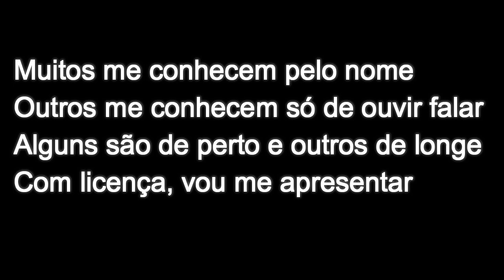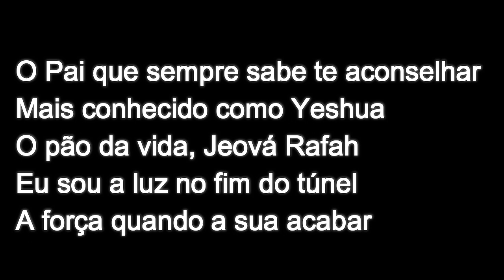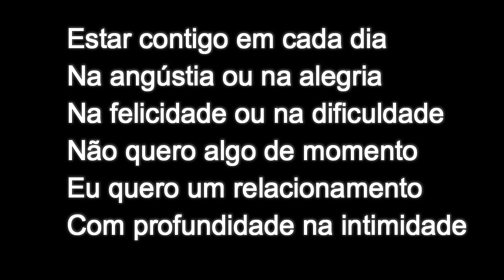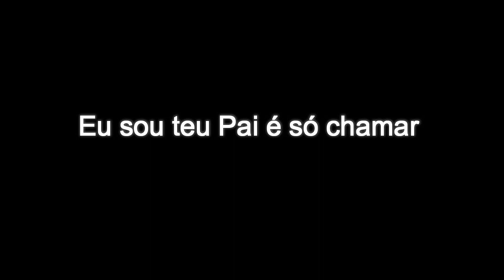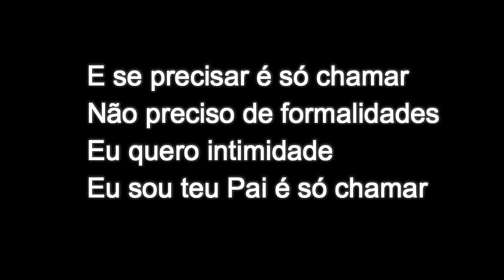VALESCA MAYSSA - EU SOU TEU PAI (PLAYBACK COM LETRA) 2 TONS ABAIXO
►VALESCA MAYSSA | EU SOU TEU PAI | PLAYBACK COM LETRA l 2 TONS ABAIXO

✏️ LETRA
► Eu Sou Teu Pai

Muitos me conhecem pelo nome
Outros me conhecem só de ouvir falar
Alguns são de perto e outros de longe
Com licença, vou me apresentar

Sabe quem Eu sou?
Eu sou aquele que te ouviu chorar
Eu sou o único que escolheu ficar
Amigo, confidente
O Pai que sempre sabe te aconselhar
Mais conhecido como Yeshua
O pão da vida, Jeová Rafah
Eu sou a luz no fim do túnel
A força quando a sua acabar

E se precisar é só chamar
Não preciso de formalidades
Eu quero intimidade
Eu sou teu Pai é só chamar
Não é sobre religiosidade
Eu quero intimidade

Estar contigo em cada dia
Na angústia ou na alegria
Na felicidade ou na dificuldade
Não quero algo de momento
Quero um relacionamento
Com profundidade na intimidade

►Provérbios 11:25